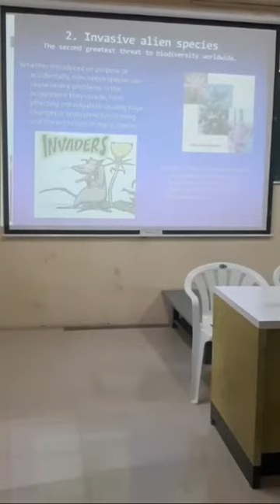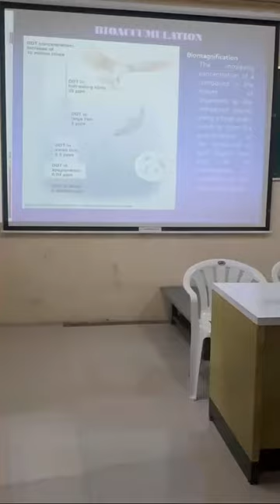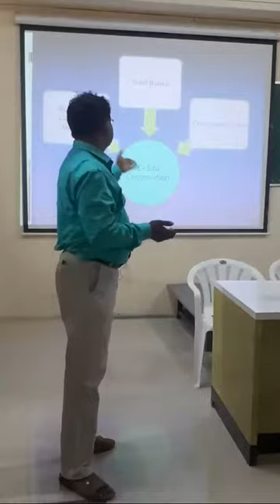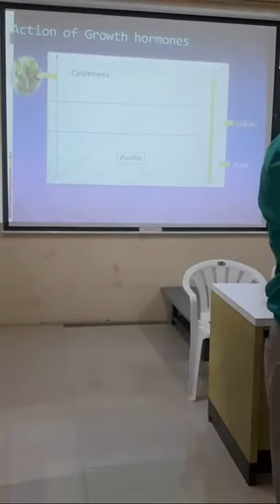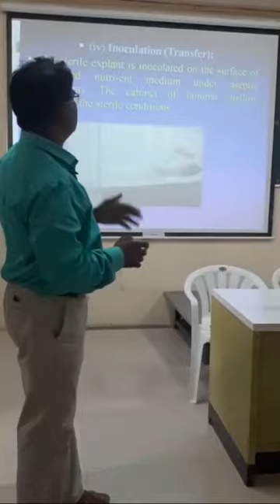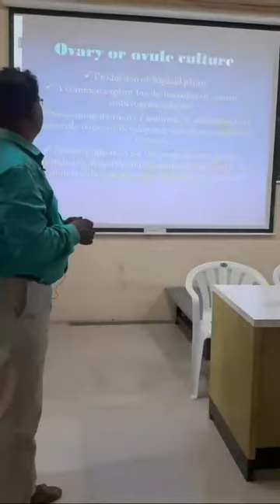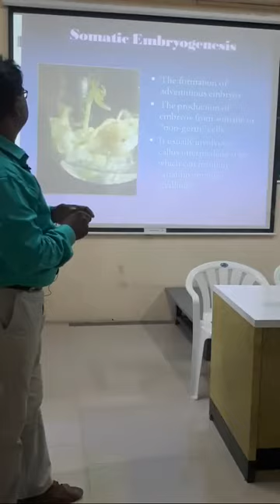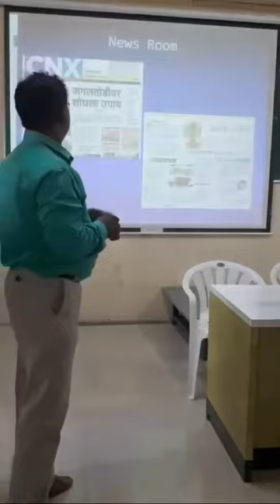Advances In Plant Tissue Culture By Lecturer From BAMU